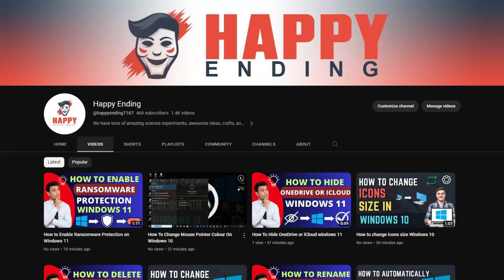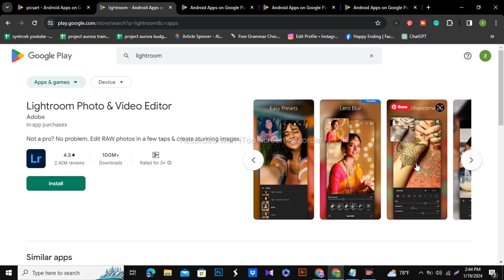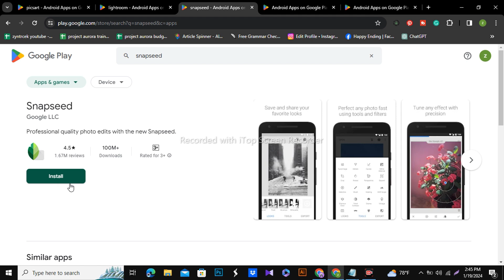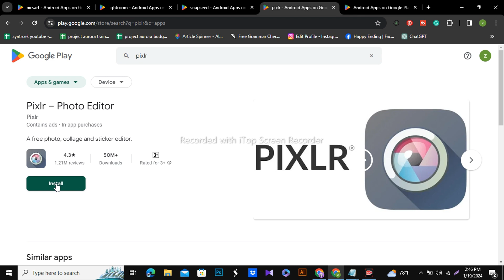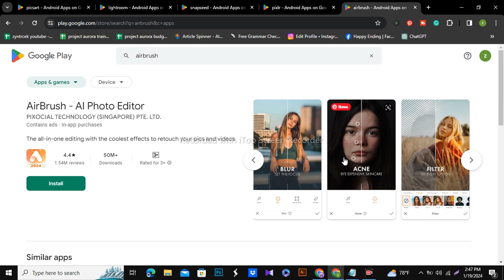05 Best Photo Editing Apps on Android in 2024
05 Best Photo Editing Apps on Android in 2024

📸 Unlock Your Creative Potential! 🌟 The 05 Best Photo Editing Apps on Android in 2024 🌈

Are you ready to elevate your photography game on Android? In this video, we're diving into the top 5 photo editing apps that will take your mobile photography to new heights in 2024!

🔍 App List:

1️⃣ Picsart

Dive into advanced editing tools and unleash your creativity with this powerful app.
2️⃣ Lightroom

Transform your photos into masterpieces with a variety of artistic filters and effects.
3️⃣ Snapseed

Add a pop of color to your images or create stunning black-and-white masterpieces effortlessly.
4️⃣ Pixlr

Elevate your photos with realistic lens flares and light effects for that professional touch.
5️⃣ AirBrush

Frame your memories in style with a plethora of customizable frames and borders.

Discover the latest features and updates in these must-have photo editing apps.
Learn tips and tricks to make the most out of each app for stunning results.
Stay ahead of the curve with the freshest Android photo editing apps for 2024.
🚀 Unleash Your Imagination!
Whether you're a casual photographer or a seasoned pro, these apps offer a blend of simplicity and sophistication to enhance your mobile editing experience. Turn your ordinary photos into extraordinary visual delights!

📲 Download the apps and let the photo editing adventure begin!